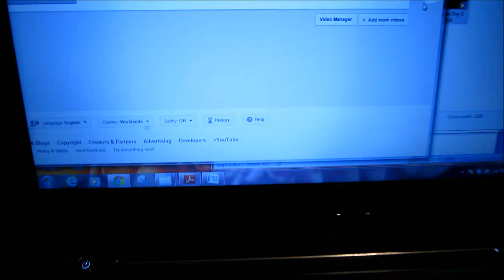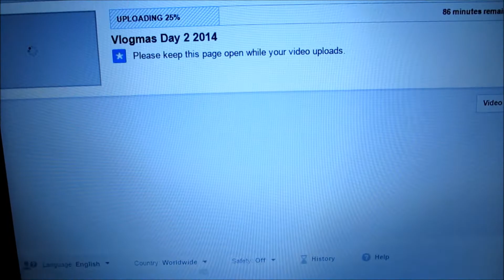Vlogmas Day 3 2014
Hey Everyone.. Today was not my greatest vlogging day... But I still managed to upload this.  Completely lame vlog and a very naked face :-) with no makeup.  Sorry.. Tomorrow will be a much better day